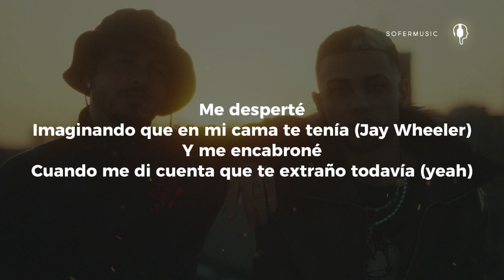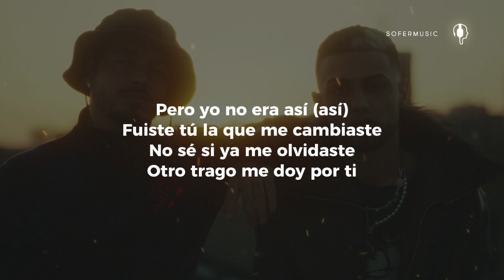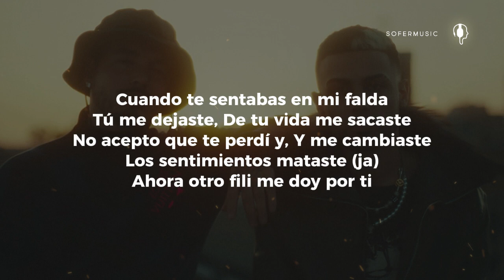J Balvin, Jay Wheeler - Otro Fili (LETRA)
yeah
(Oh oh oh oh oh) José
(Oh oh oh oh oh)
Leggo
Me desperté
Imaginando que en mi cama te tenía (Jay Wheeler)
Y me encabroné
Cuando me di cuenta que te extraño todavía (yeah)
El tiempo ha pasao y yo sigo solo
Pensando en ti ya no me controlo, woh
Otra como tú puede que no consiga
Es que yo no era así (así)
Fuiste tú la que me cambiaste
No sé si ya me olvidaste
Otro fili me doy por ti
Es que yo no era así
He tratado de reemplazarte
Ahora otro fili me doy por ti (yeah, leggo)
Todavía me quedan cicatrices (cicatrices)
Y aún me duele, es pa que te actualices
Todavía mis amigos te maldicen (ellos)
Pero mi madre es la que te bendice
Sabes que un santo no fui
Diste un 100%
Y yo ni la mitad te di, la mitad te di (siento)
No dije "lo siento"
Vuelve que me arrepentí, yo me arrepentí (leggo)
Sabes que yo no soy de prender
Que yo soy de lejitos con el humo (yo ni fumo)
Pero esta vez lo prendo por ti
Pa ver si te olvido mientras fumo
Pero yo no era así (yeah)
Fuiste tú la que me cambiaste (yo)
No sé si ya me olvidaste (wuh)
Ahora otro trago me doy por ti
Mami, yo no era así (no era así)
Fuiste tú la que me cambiaste (eh)
He tratado de reemplazarte (eh)
Y me desvelo pensando en ti aunque yo sé que tú no
Me llegan recuerdos de nuestros polvos cada vez que fumo (ja)
Y todavía me haces falta
Las esperanzas de que vuelvas son altas
Dime si ya botaste las cartas
Sigo extrañando cómo tú me besabas
Cuando te sentabas en mi falda
Tú me dejaste
De tu vida me sacaste
No acepto que te perdí y
Y me cambiaste
Los sentimientos mataste (ja)
Ahora otro fili me doy por ti
Yeah
Jay Wheeler
J Balvin, man
José
Mo-Mo-Mo-Mosty, ey
Keityn
Leggo
Lelo, Jazzy
El verdadero beat
Leggo